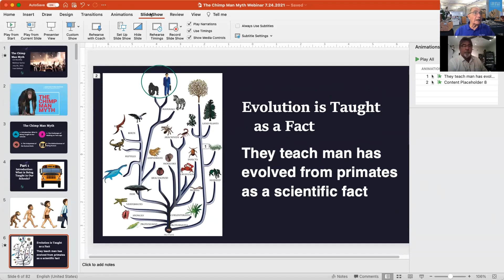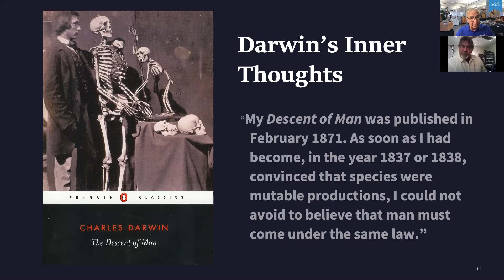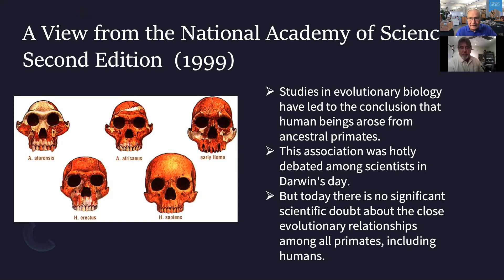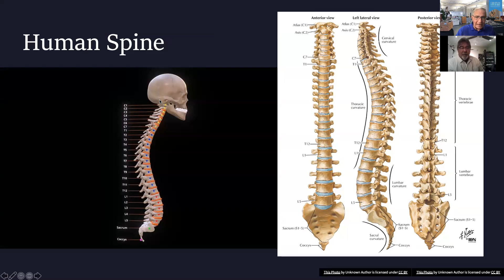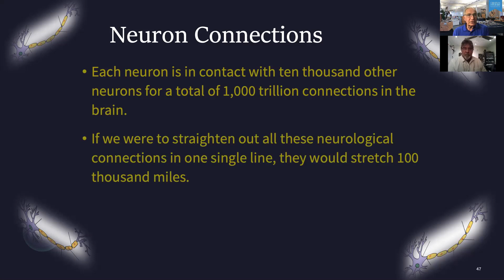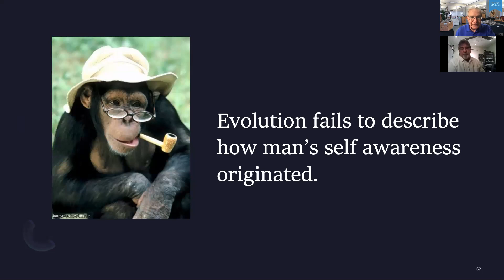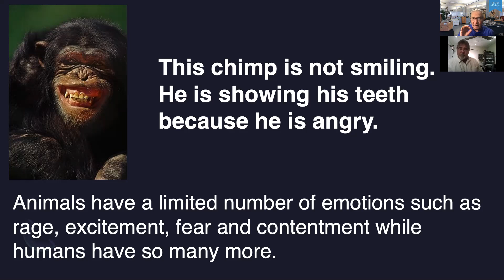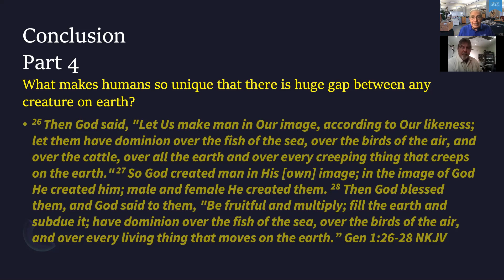The Chimp Man Myth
Did you know? For a chimpanzee to be bipedal - walking on two legs like a human - every bone of its body would have to change to walk upright. There must be colossal changes made in order to form a new complete branch of a species identified as Homo sapiens for evolution to work.

Join us for an evening of casual learning and genuine fellowship. CSI invites speakers to share different topics relating to the creation/evolution debate.